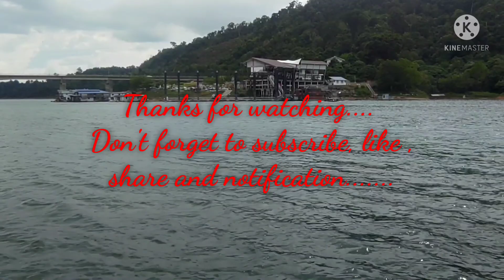Away day Shipping & transportation Company houseboat (3D2N)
Special Thanks to Nature and Haritage for appoint me as Guide and Trainer.